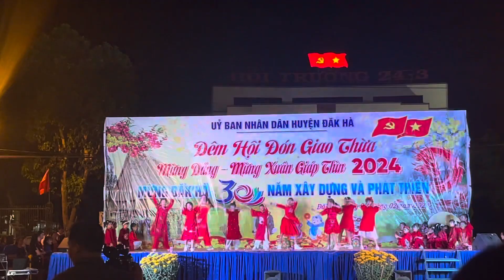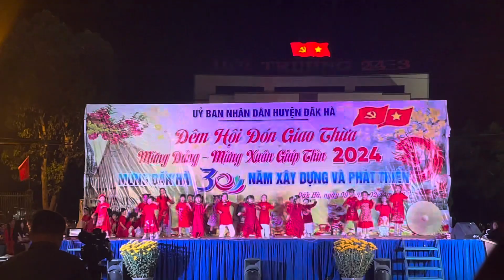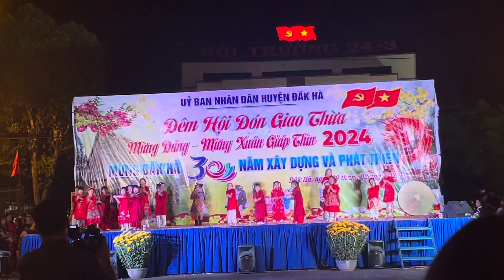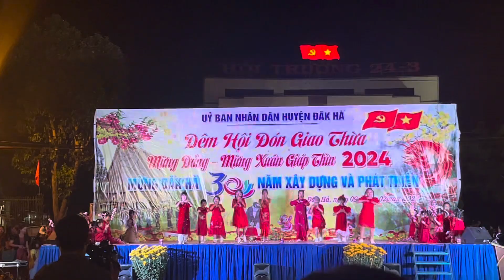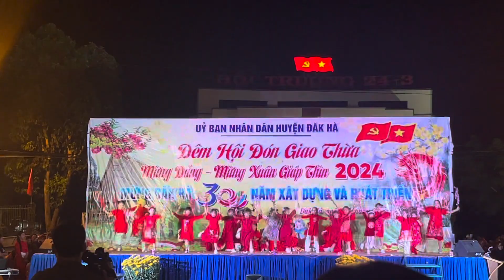LK Đón Xuân- Đêm giao thừa ❤️